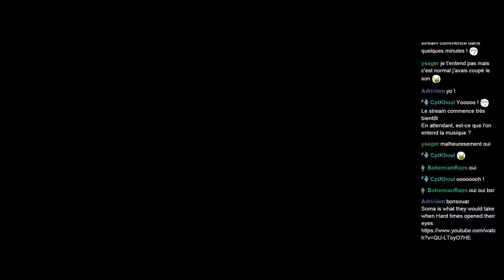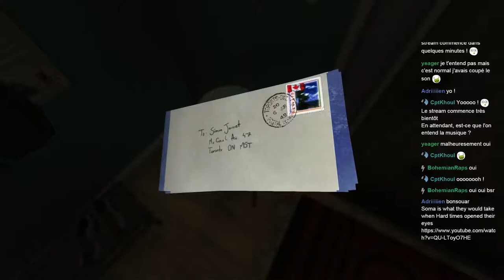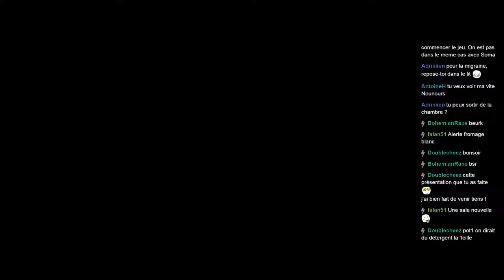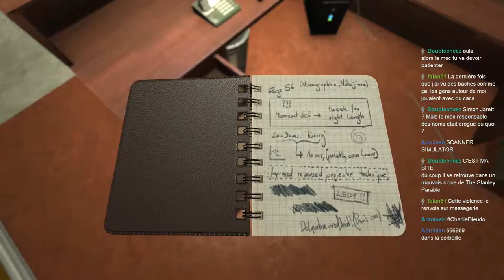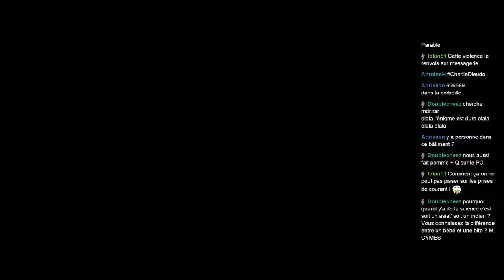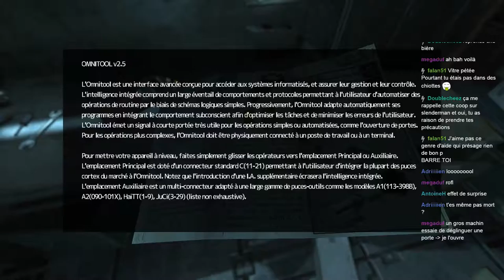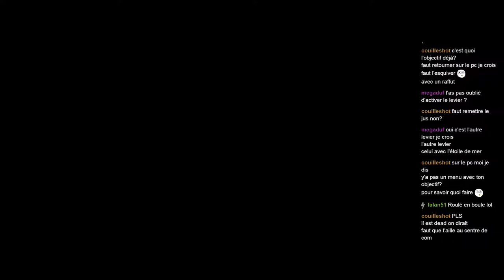SOMAstream - Partie 1